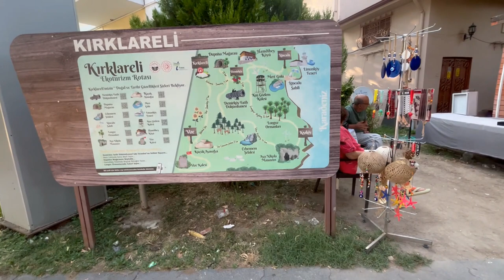KIRKLARELİ'nin Gözdesi İstasyon Caddesi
Kırklareli sosyal hayatının en önemli adresi konumundaki İstasyon Caddesi adını 1912 yılında faaliyete gecen ve başlangıcında bulunan tren garından aImış. İstasyon Caddesinin diğer ucuda valilik binasının da bulunduğu Özgürlük ve Demokrasi Meydanından başlıyor.
Caddenin uzunluğu 1 km civarında. Araç trafiğine kapalı caddenin her iki tarafında da yeme içme ve dinlenme İşletmeleri bulunuyor. Caddenin İstasyon başlangıcında Kırklareli Şehir Stadyumu ve MiIIet Bahçesi var.